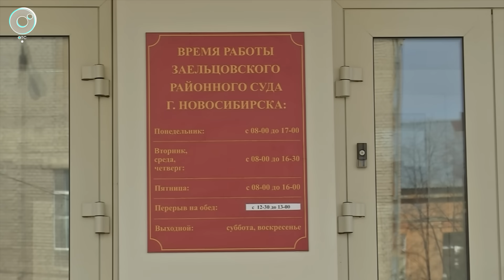Айтишника из посёлка приговорили за многомиллиардную аферу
Программист, как посчитало следствие, умыкнул со счетов сингапурской криптобиржи астрономическую сумму. Он успел сменить фамилию, но с новым паспортом и двумя чемоданами денег был остановлен в аэропорту. Подробности – в сюжете программы «Экстренный вызов» Телеканала ОТС.